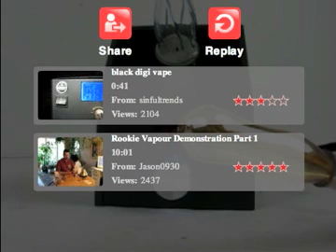Easy Vape Digital Hands Free Vaporizer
The Easy Vape Vaporizer is modeled after the Traditional, Hands Free box-style herbal vaporizer with an advanced digital LCD temperature display. This vaporizer also features a pulsing blue LED lit knob which lets you know the temperature status of the Easy Vape.